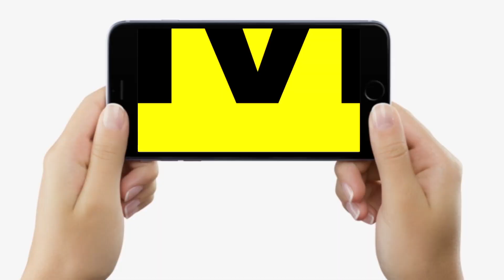Magadh University के हजारों छात्र अब घेरने को तैयार, 6 साल से लटके हैं Degree के लिए, सुनिए...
Magadh University के हजारों छात्र अब घेरने को तैयार, 6 साल से लटके हैं Degree के लिए, सुनिए...| Bihar News | Livecities